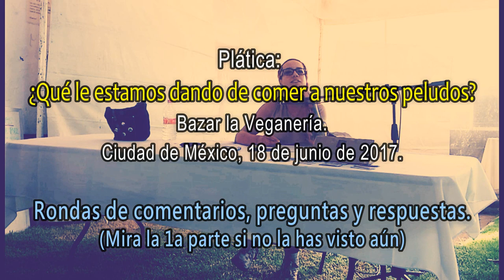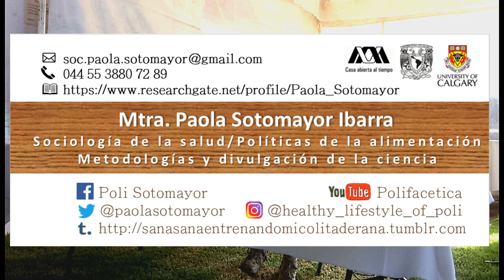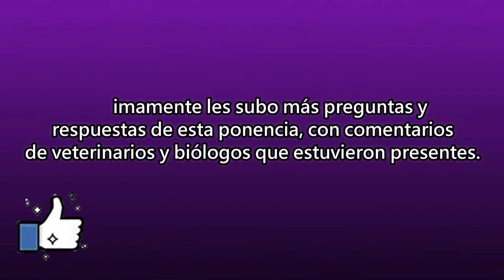Q&A 1 - Ponencia: ¿Qué le estamos dando de comer a nuestros peludos? - Polifacética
Hola amigos, el día de hoy les comparto la primera parte de la ronda de preguntas y respuestas de la ponencia sobre alimentación casera y vegana para perros, que impartí en el Bazar de la Veganería en junio de este año. En este video platicamos sobre los veterinarios, la medicina en general, la formación de los médicos, sobre si los perros pueden comer soya y sobre las croquetas veganas.

Déjame contarte mi opinión y platicamos sobre lo que comen nuestros más queridos peludines.

Referencias:

- Veterinary Vegan Network.
- Ethical Treatment for Animals.
- The Vegan Veterinarians Group.
- Behavetech.
- Vegepets.
- Companion Animal Science Institute.
- Association of Animal Behavior Professionals.

En este libro se explica muy bien lo de la soya y otros nutrientes en cereales y leguminosas:

Food and Drug Administration/Center for Veterinary Medicine Report on the Risk from Pentobarbital in Dog Food: